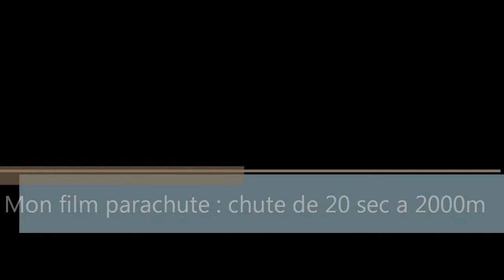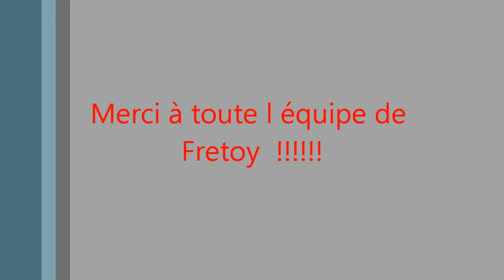Mon film parachute or 20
parachute